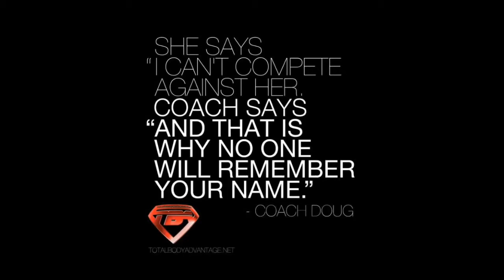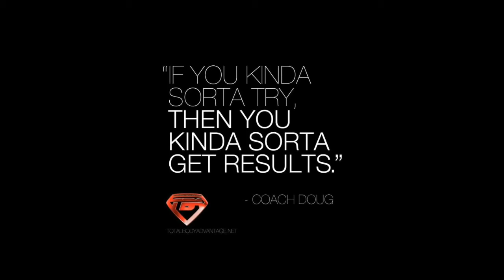TBA/WBFF/BOSTON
TBA AND BOSTON